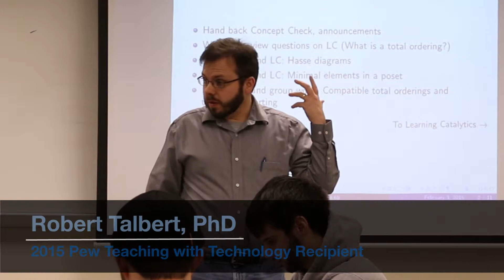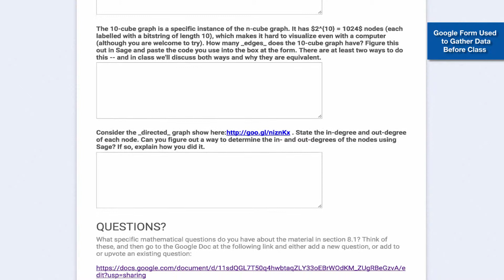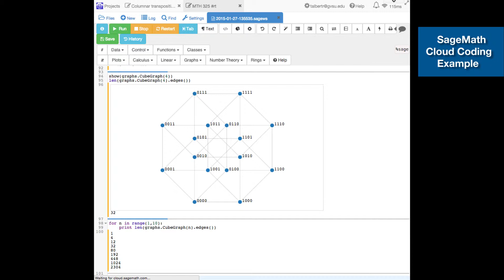2015 Teaching with Technology Award Winner: Robert Talbert